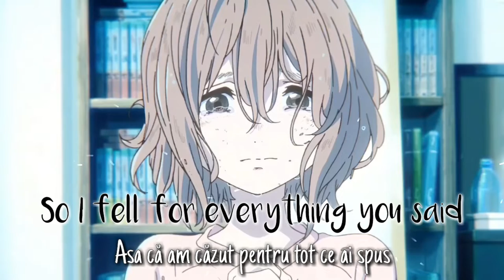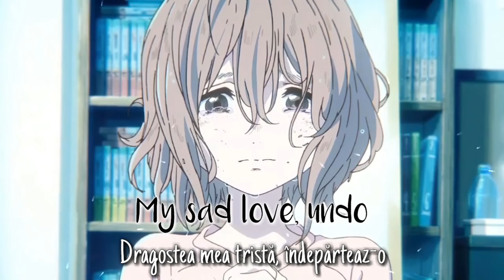Sanna Nielsen - Undo (Lyrics & versuri în română)